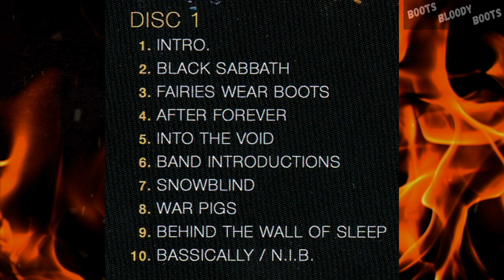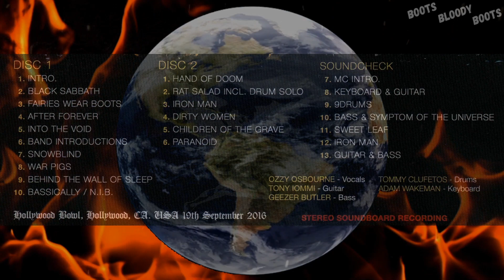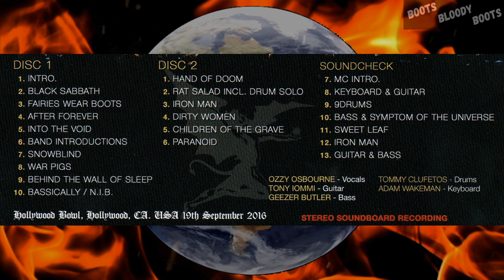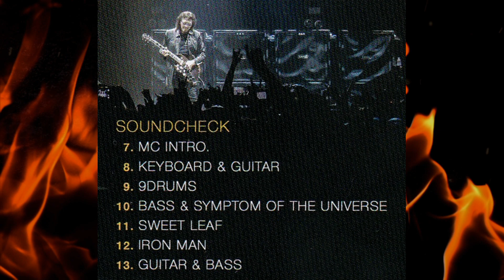Black Sabbath - Hollywood Bowl, USA - The End Tour 2016 (CD-R)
Excelent soundboard recording from "The End Tour", live Hollywood Bowl
Hollywood, CA, USA, September 19, 2016
Ozzy, Iommi, Geezer, Clufetos and Adam Wakeman.

Fairies Wear Boots
War Pigs
Symptom Of The Universe (Instrumental soundcheck)
Sweet Leaf (Instrumental soundcheck)